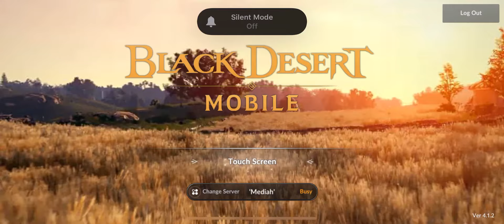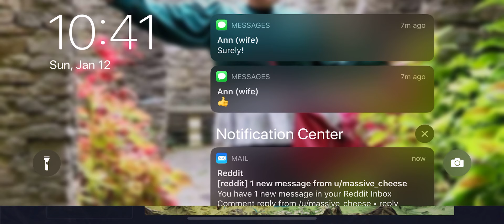Black Desert Online Mobile - All daily quests and guild quests in 25mins - IPhone 11 Pro Max m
This video is meant as a quick overview to BDO Mobile.

This iPhone 11 Pro Max plays on max graphics+ mode. I go through all five daily guild missions, all the daily missions and node quests. Check it out as I upgrade my gear or black spirit.